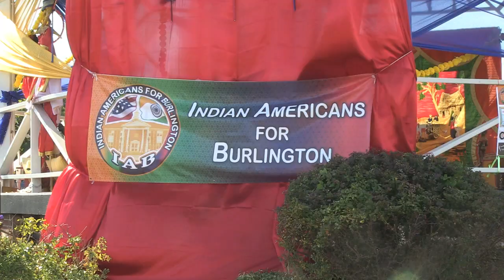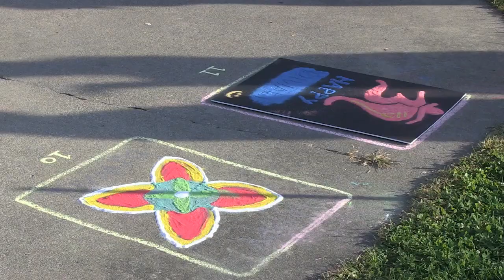BNEWS Feature: IAB Celebrate Diwali 2019 on the Town Common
There was music, dancing, bright colored outfits and art and a lot of joy on the Town Common on Sunday as Indians Americans for Burlington invited the whole community to celebrate Diwali, the Celebration of Lights.